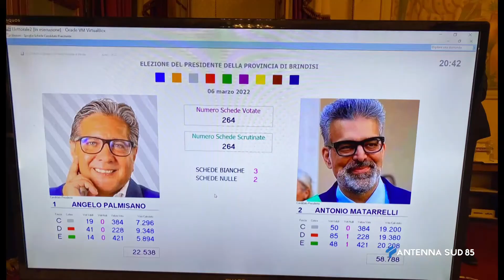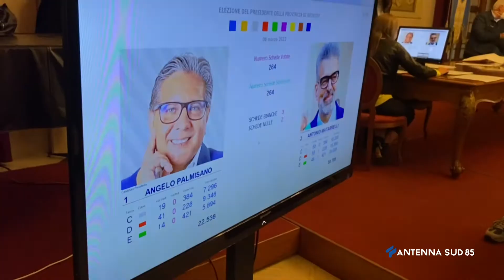07 Marzo 2022 Brindisi Matarrelli eletto presidente della Provincia